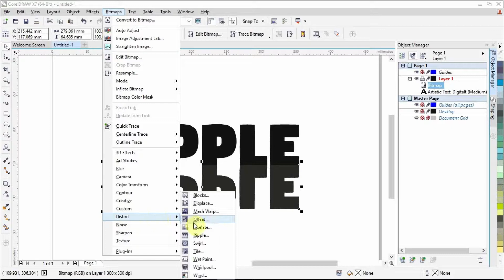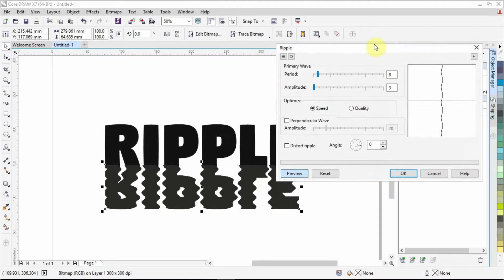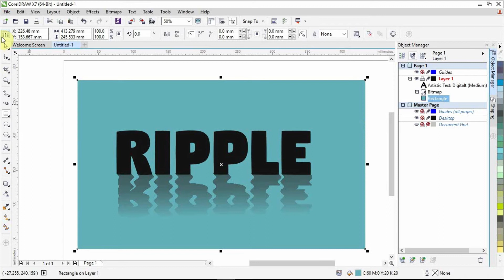Text Effect Part 10 How to Make WATER REFLECTION using Ripple Effect in Corel Draw